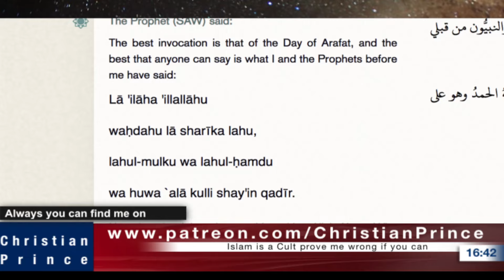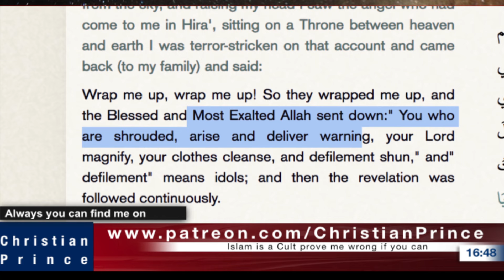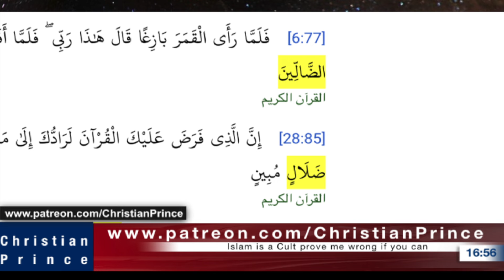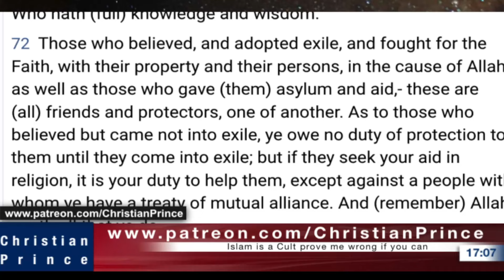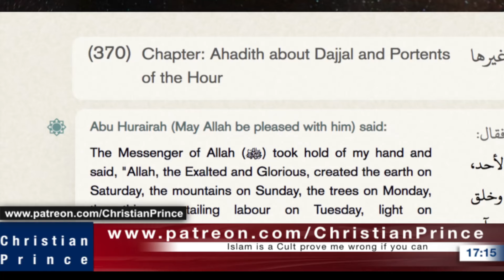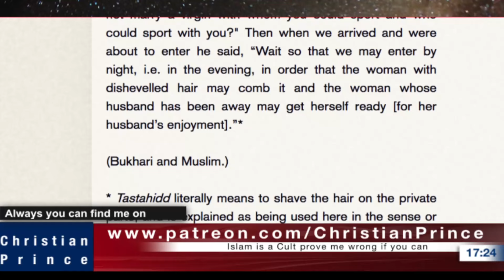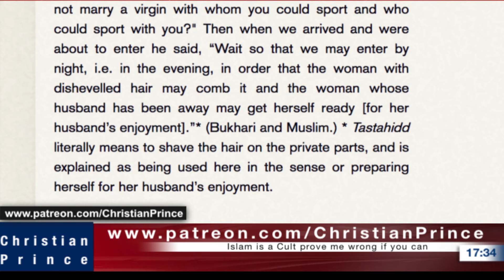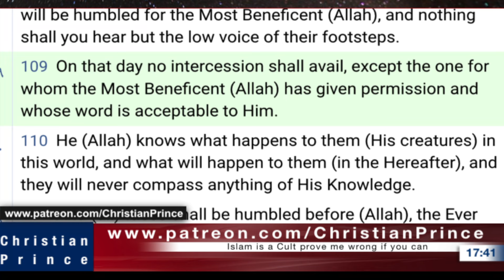Christian Prince Exposes the Religion of Allah Part 1